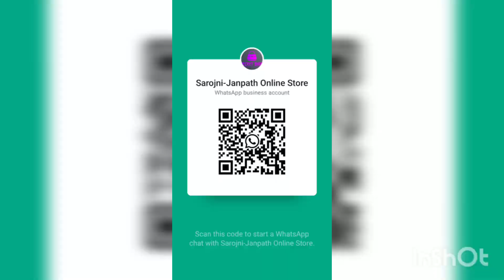AD Jewllery| affordable jwelleryhaul Subscribe to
Shop for Premium |AD Jewellery Collection| in affordableprice only at secretshop.

Secret Shop 🧐🤗🤩😍🥰
अब घर बैठे करिए सरोजिनी, जनपथ, लाजपत नगर वाली
अपने Watsapp से 😯😮😃😃

क्लिक करें 🤳🤩

Sarojni-Janpath Online Store on WhatsApp.

Video made by
Shubhaarambh
Amit Trivedi, Shruti Pathak, Divya Kumar